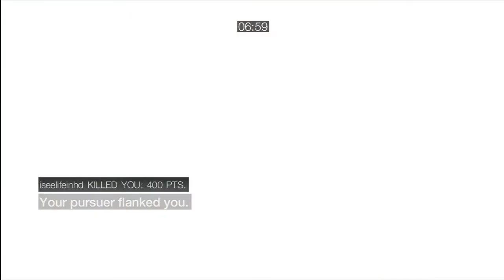ACB#3 Assassinate in Venice (With Bonus Clip)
OK so this is my second ever attempt at Assassinate , the first attempt I did Awesomingly Awesome in, but unfortunately I .erm .misplaced it. somewhere, (*Whispers to self* "Good job T0xic no one suspects a thing about you actually embarrassing yourself spectacularly because you played so bad, and deleted all traces of the Video never to be seen again *evil grin*), so because of my clumsiness in loosing the Video ... somewhere (whoopsie, i'm such a Klutz), you will have to make do with my second ever attempt :D

Seriously though, I didn't do that great in this Video either and I make a shocking amount of obvious mistakes because I haven't got a clue what in the heck I am doing, but hey, it was my second ever attempt and I came 1st (by 50 Points, wooo), so :P, lol, honestly though I still haven't got a clue how to properly play this mode, I am in a constant state of panic so yeah, I am not that much a fan of Assassinate, that being said though, you can have some great fun exploiting it, check my Bonus Clip at the end for an example ;)

Shout out to my Super Awesome Special Guests

BeckaThaWrecka1
Epona64
Lonzler
LopunnyLord
amoralcompass
Iseelifeinhd
DoctorEurope (Bonus Clip)